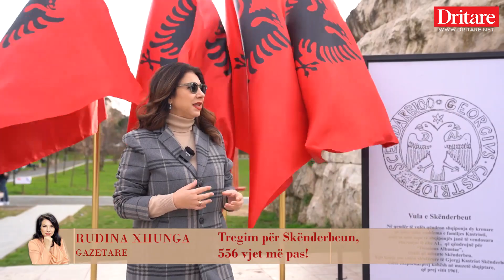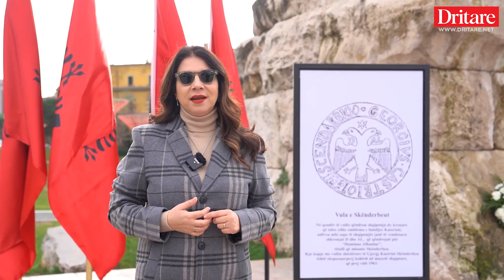Tregim për Skënderbeun, 556 vjet më pas! | Tregimi i ditës